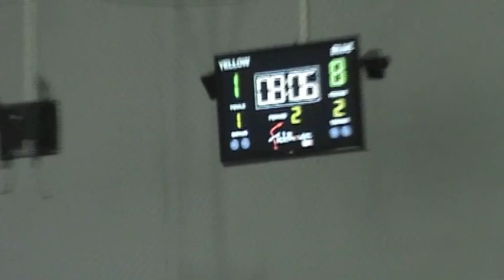July 15, 2012 X-Men